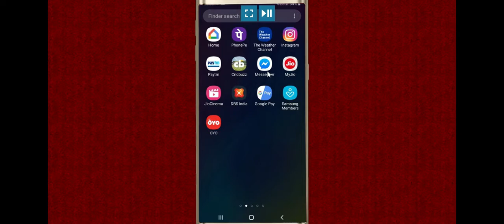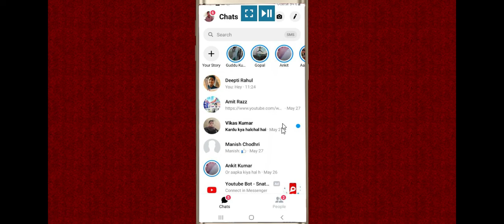How To Mark Facebook Messages As Unread | Mark unread Facebook Chat on Messanger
In this video, i will show you How To Mark Facebook Messages As Unread on your fb chat messanger.